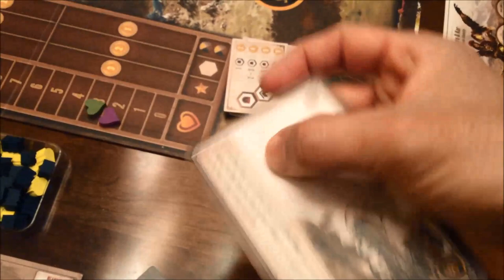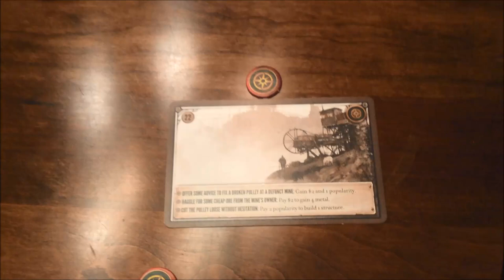You've Been Playing That Wrong! Episode 4: When to Take a Recruit Bonus (Scythe board game)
The fourth entry in a series of videos that clarify oft-misunderstood rules in the board game Scythe. This episode covers the recruit bonuses, which can only occur as a result of bottom row actions.